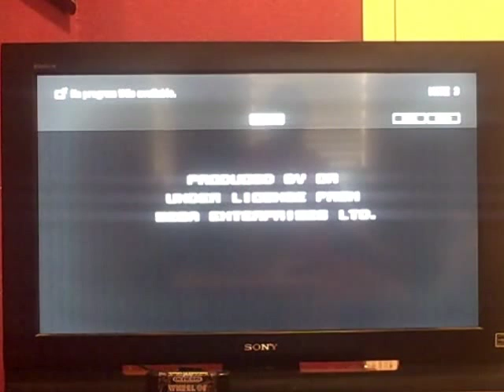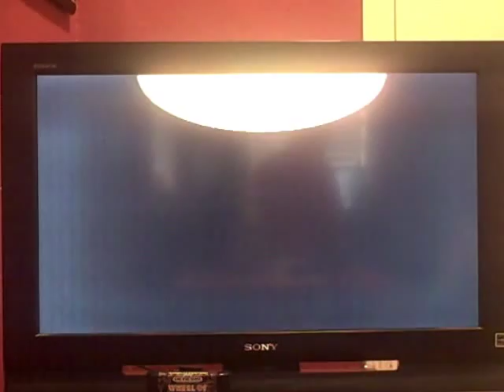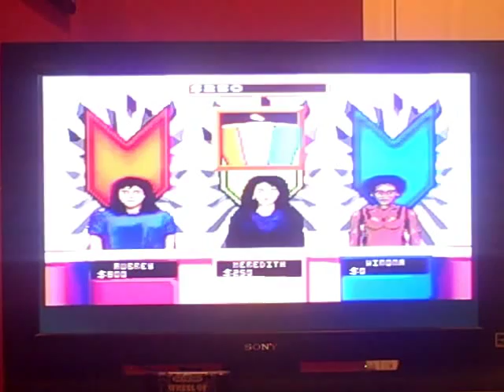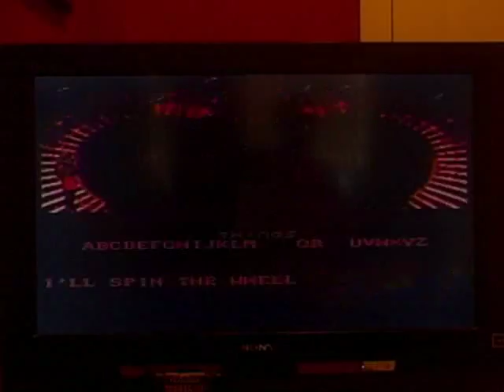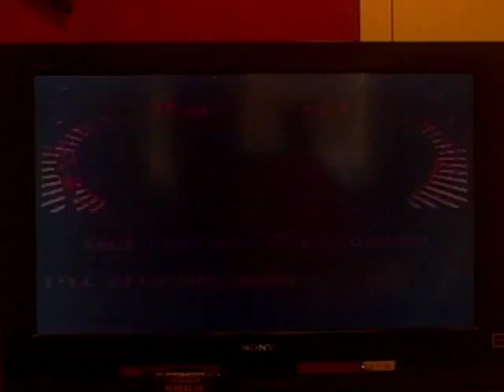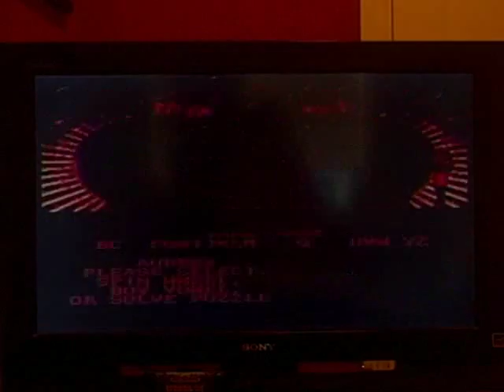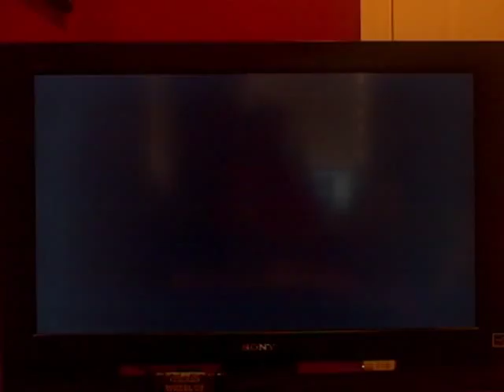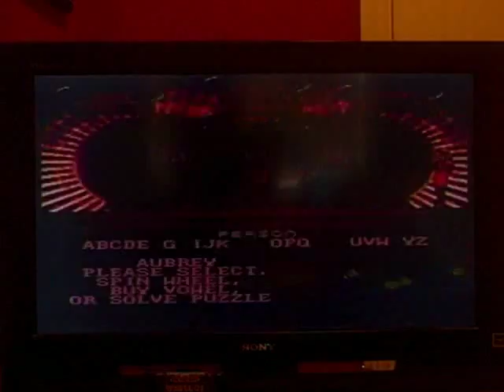Sega Genesis Wheel of Fortune 5th Run Game #5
Here is my 5th game of Wheel of Fortune for the Sega Genesis, in which so far, I have won $173,750. Will I be able to win even more? Watch to find out, and enjoy!